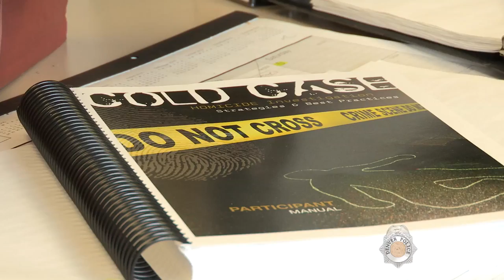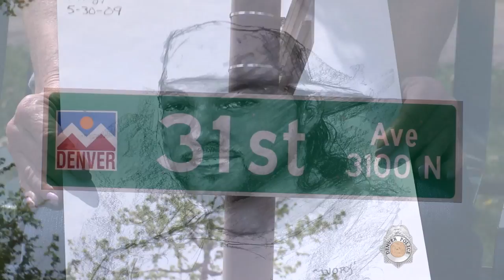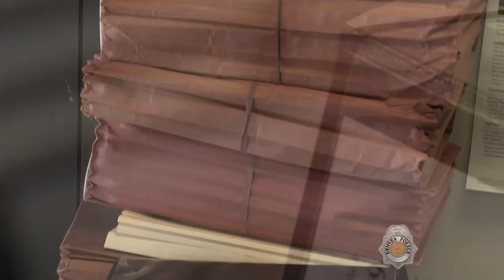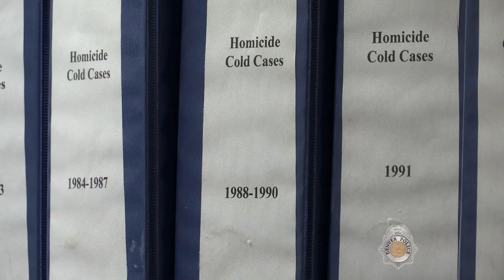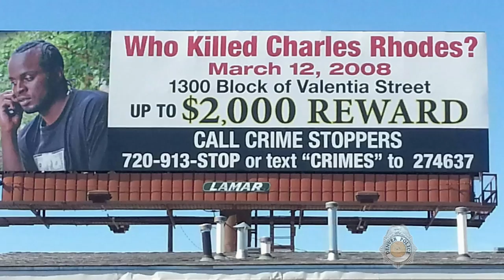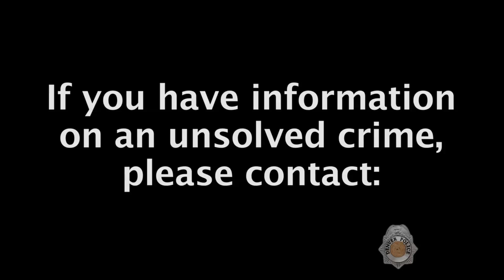DPD: Cold Case Files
** 2017 Heartland EMMY Award Winner for Program Promo - Single Spot **
** 2017 Regional Edward R. Murrow Award Winner for Hard News **

An in-depth look into the Cold Case Files of the Denver Police Department. If you have information about an unsolved crime, you can report it anonymously.

For more information on other unsolved homicides in Denver, please